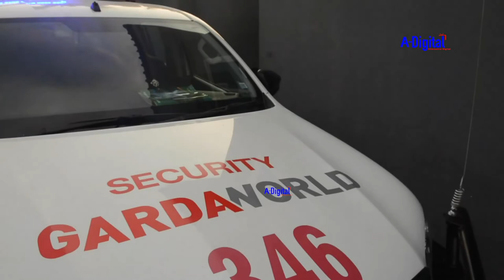GARDA WORLD WATOA SHAVU KWA WAKIMBIAJI HAWA WA MARATHON